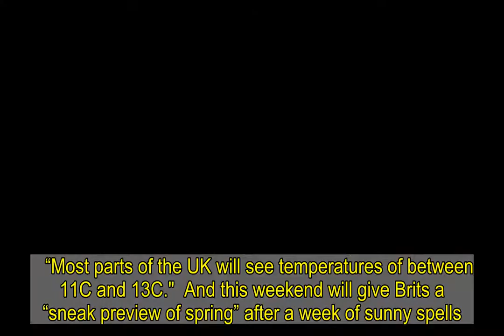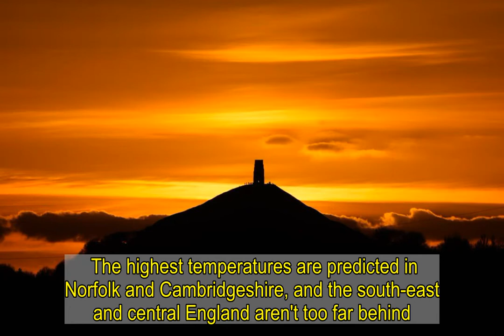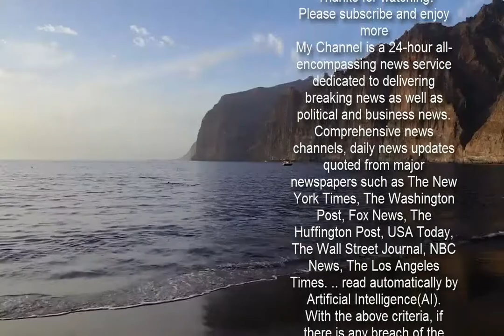Sunny weekend for Brits as mercury climbs to balmy 15C in South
BRITS can look forward to a sunny weekend ahead, with mercury expected to climb to a balmy 15C in the south of the country.  Temperatures are soaring just as the mood of the country is lifting, with Brits set to flock to parks and beaches today.    The South East and East of England are expecting the best weather this weekend, with sunshine set for today.  Temperatures reach highs of 15C in the South East after a frosty start to the morning.  Met Office forecaster Aidan McGivern said: "Winter will go out on a whimper this weekend with conditions set to be very quiet and dry for most.  "For Southern parts of the country it's looking like a lovely afternoon with plenty of sunny skies after a frosty start to the morning.  "Temperatures won't be as mild as they have been in the last few days but the mercury will still be above average.   “Most parts of the UK will see temperatures of between 11C and 13C."  And this weekend will give Brits a “sneak preview of spring” after a week of sunny spells.   He added: “Meteorological spring may not begin until Monday but we will have a sneak preview this weekend.  "In fact, following an eventful winter so far, you could say winter goes out on a whimper this weekend.  "Very quiet conditions with high pressure in charge, dry for most, not necessarily sunny everywhere but it will be mild."  McGivern said high pressure had "set up shop across southern parts of the UK", with slightly breezier conditions further north.  Today will see uninterrupted sunshine from 9am until 1pm according to the BBC, but the Met Office predicts it will actually be shining from 8am through to 3pm.  On Sunday, sunshine starts from 9am until midday, before the sun hangs behind the clouds for the rest of the day.  And it looks like the warm weather is set to continue with the UK set to see highs of up to 17C next week, after the recent cold snap that gripped the nation.   The highest temperatures are predicted in Norfolk and Cambridgeshire, and the south-east and central England aren't too far behind.  The mercury is set to rise to around 15-16C.  Met Office forecaster Oli Claydon said, "A few days of milder temperatures are forecast. Through the week, we’re into double figures for many places, including parts of Scotland.   “It will be a noticeable change from what we’ve had in recent weeks.”  Meanwhile leading bookmaker Coral has cut the odds to 1/2 (from 6/4) on temperatures reaching 20C or higher this weekend in the UK.   The firm goes evens for this spring to be the hottest on record, while 2021 is odds-on at 4/5 to be the hottest year ever in the UK.  "It is going to be a glorious end to February with our betting suggesting 20C or higher could even be reached in some parts of the UK this weekend," said Coral's John Hill.  "It is going to feel like spring has come early over the next few days and it raises the prospects of even better weather ahead," added Hill.